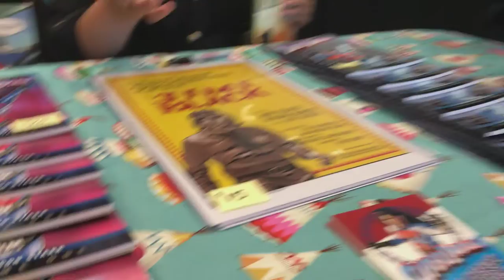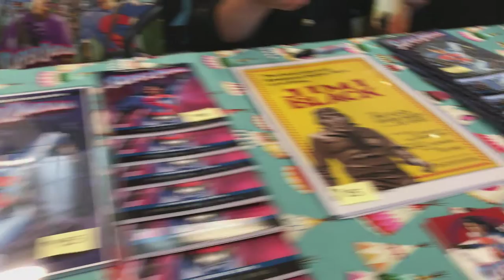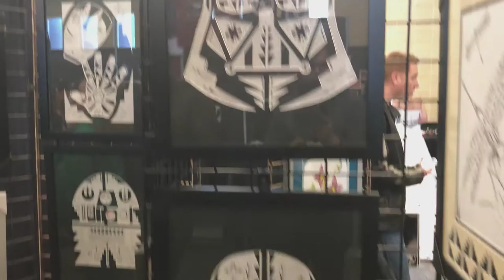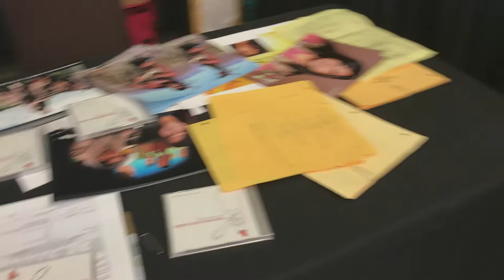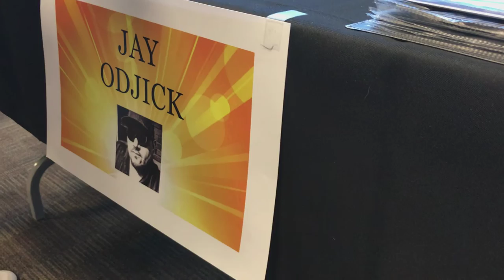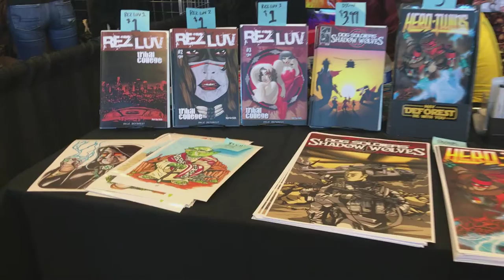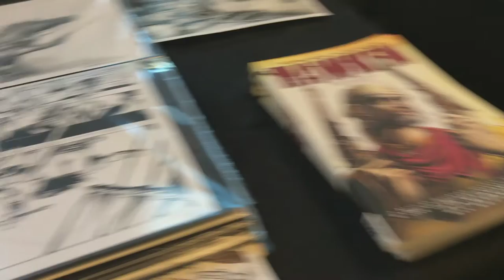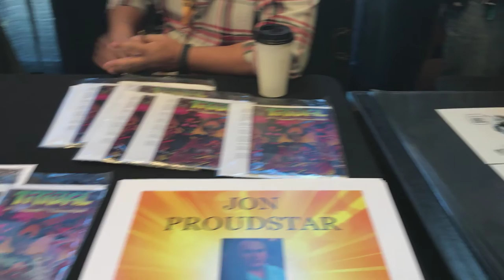Indigenous Comic Con 2016 - Walking around Clip 2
Indigenous Comic Con 2016